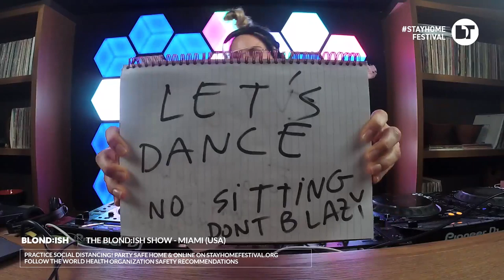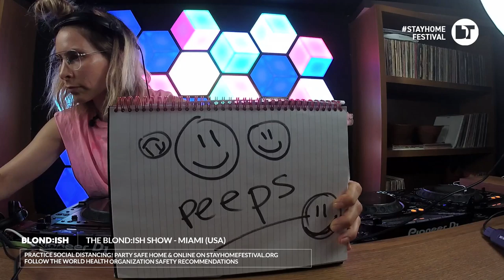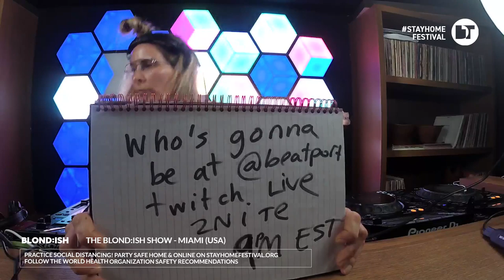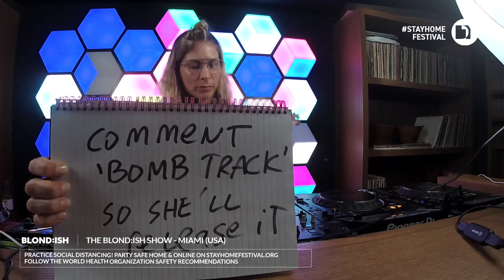THE BLOND:ISH SHOW #1 x Stay Home Festival | on DanceTelevision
You're tuned in to The BLOND:ISH show Re:stream. to stream today's show LIVE now.